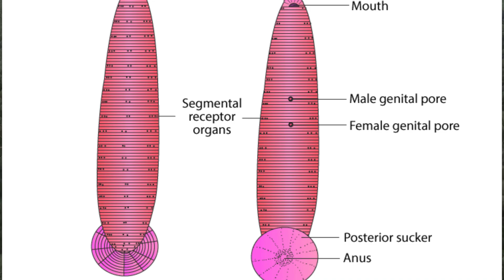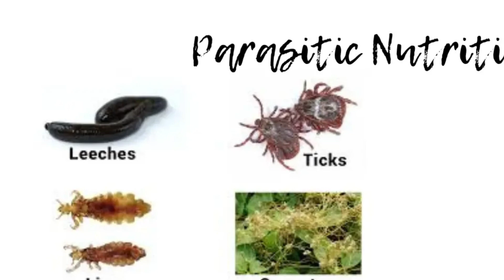Ep 9 | Parasitic Nutrition | Life Processes | Class 10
Life Processes | Science | Class 10